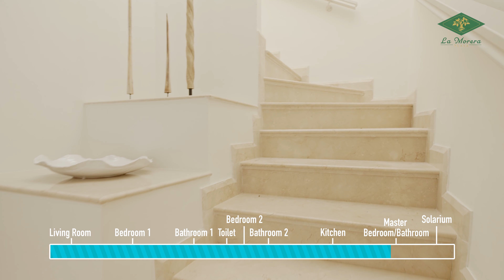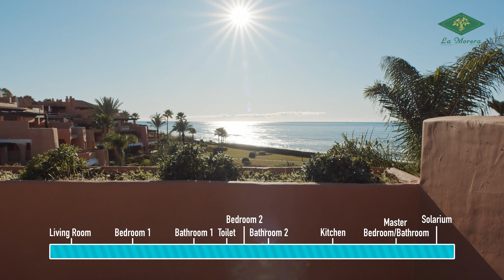Show flat at La Morera, a frontline beach complex in Marbella east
Spectacular duplex penthouse in an exclusive gated complex frontline beach, in front of one of the best beaches in Marbella East, with natural dunes and white sands. The penthouse has 3 bedrooms, 3 bathrooms, large living-dining room, fully fitted kitchen, large open terraces with spectacular views of the sea and Gibraltar.